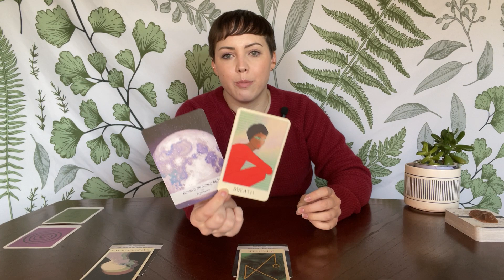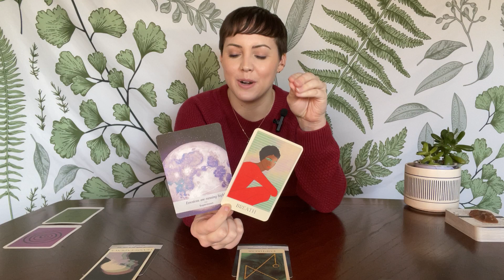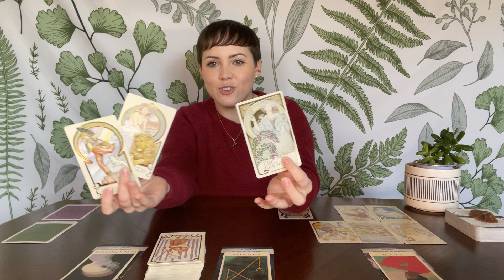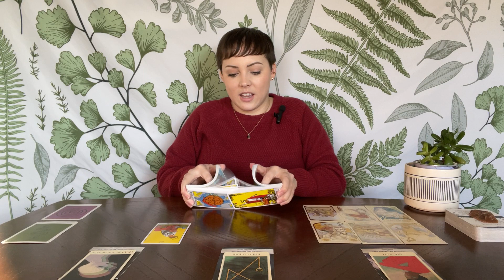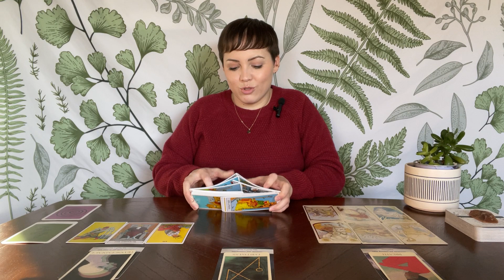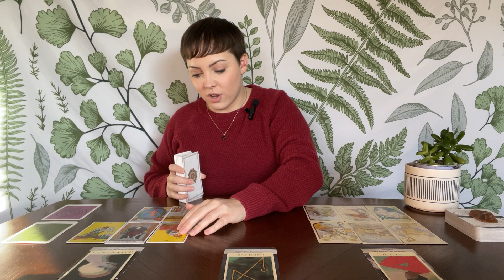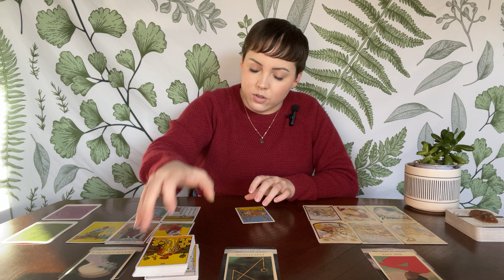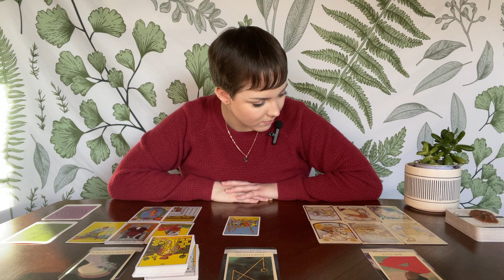GEMINI LOVE TAROT | “Abandonment trauma is being triggered”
This extended reading is a "pay what you want/can" structure with a minimum price of $3.00